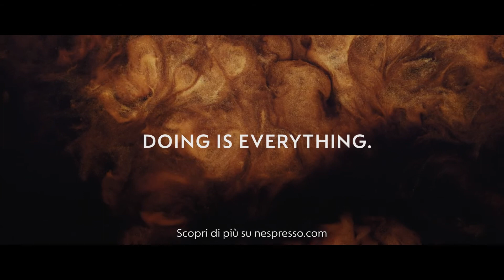NSP BR29846 DaChiccoAChicco 60s 16x9 01 Boutique Subs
Campagna Nespresso Da chicco a chicco e raccolta differenziata capsule